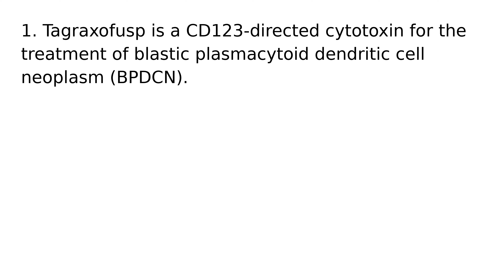Tagraxofusp drug medication uses medical words terms dictionary meanings definitions